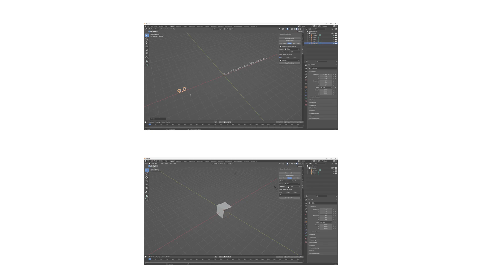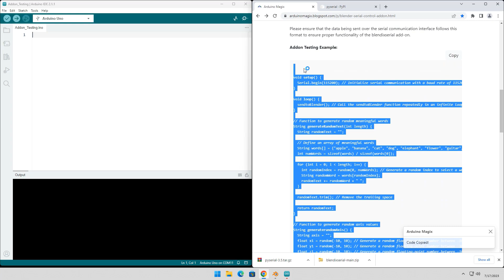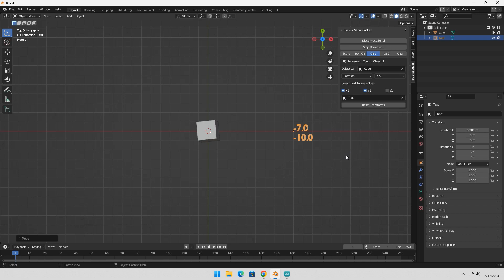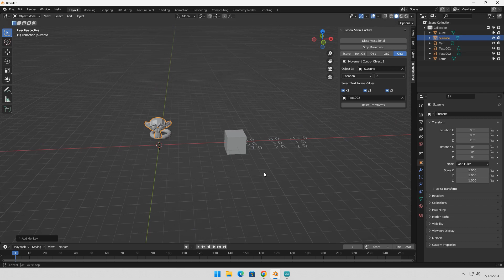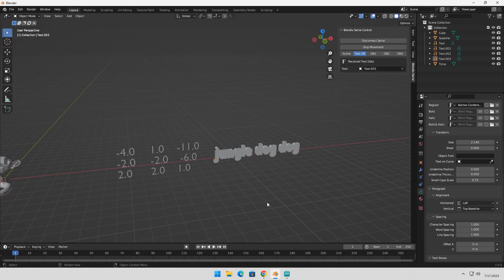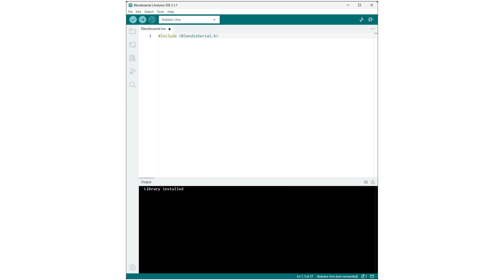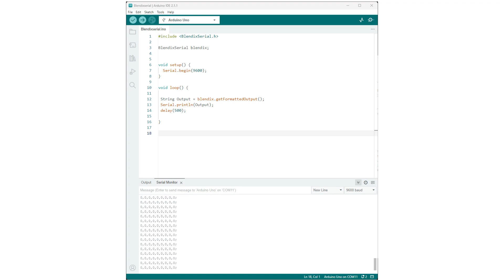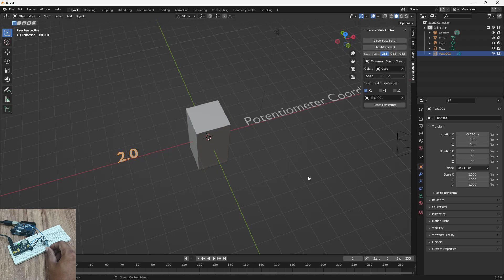Blender and Arduino Serial Communication | BlendixSerial | An Add-on and Library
blendixserial - Blender Serial Addon
Introducing Blendixserial, an innovative Blender add-on that revolutionizes the way you control the movement of 3D objects within the Blender software.
With Blendixserial, you can effortlessly manipulate objects using Simple UART (Serial Communication), opening up a world of possibilities for creating captivating animations .

BlendixSerial - Arduino Library for blendixserial Addon
Introducing the BlendixSerial library, a user-friendly tool designed to work alongside the blendixserial addon in Blender.
 This library allows you to easily control objects in Blender using serial communication with Arduino or other microcontrollers.